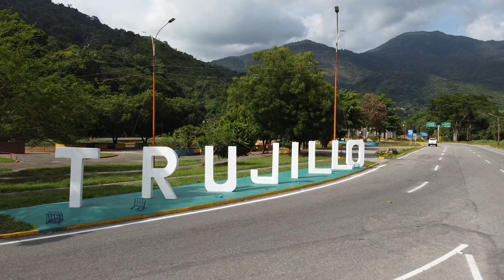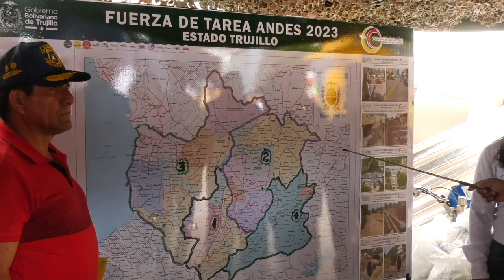DECLARACIONES COMPLETAS G/J NÉSTOR REVEROL. FUERZA DE TAREA ANDES 2023, CAPÍTULO TRUJILLO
Hoy nos trasladamos al estado Trujillo para activar la Fuerza de Tarea Andes 2023, un equipo multidisciplinario que atenderá las situaciones sobrevenidas por efecto del periodo de lluvias en esta entidad andina y que está conformada por tres vértices: Infraestructura y Servicios, Fuerza de Tarea Humanitaria y Comité Científico Técnico.

Acompañado del Gobernador Gerardo Marquez, integrantes de la Vicepresidencia Sectorial de Obras Públicas y Servicios, representantes del Sistema de Gestión de Riesgo y de la Fuerza Armada Nacional Bolivariana, desplegamos las acciones preventivas y correctivas en cuatro ejes priorizados: Capital, Panamericano, Metropolitano y Montaña, que agrupa los veinte municipios de esta tierra trujillana.

Se incorporan 109 maquinarias para desarrollar 56 proyectos, que ya cuentan con los recursos aprobados por nuestro presidente Nicolás Maduro, a fin de avanzar en la restructuración y reordenamiento en la entidad andina, contando con el Poder Popular organizado que se capacitará en materia de amenaza ambiental de su territorio.

¡Trabajo en equipo, victoria segura!